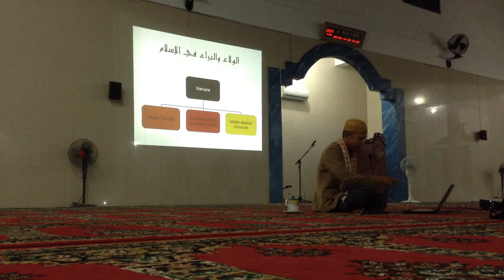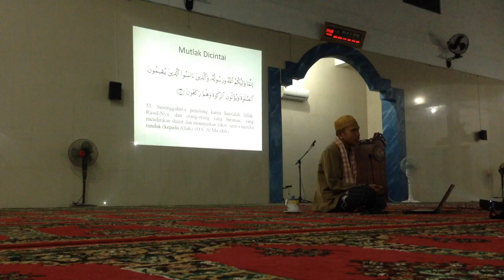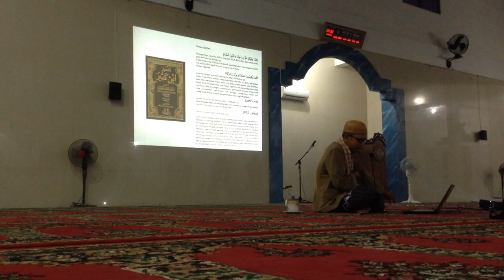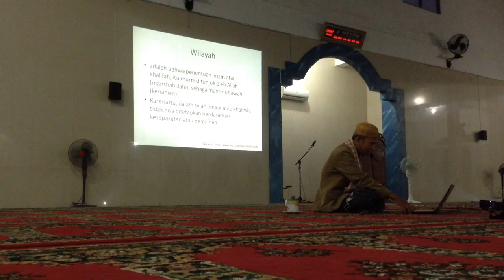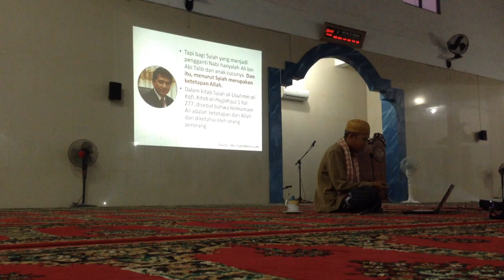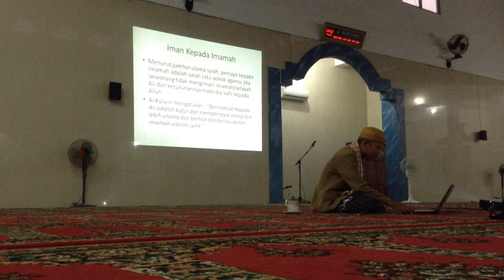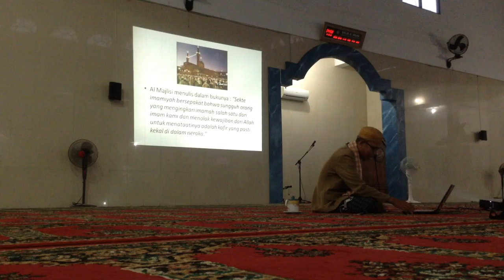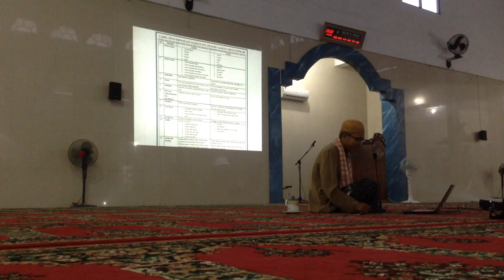Mutlak Dicintai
INFORMASI KAPUAS - Kuliah subuh ini disampaikan oleh Ustadz Suriani Jiddy, Lc pada hari Sabtu, 17 Oktober 2015 di Masji Al-Ihsan, Kuala Kapuas.